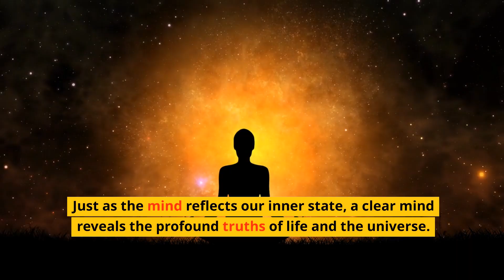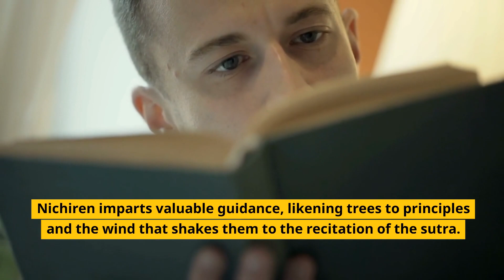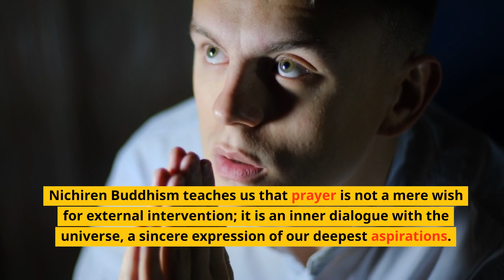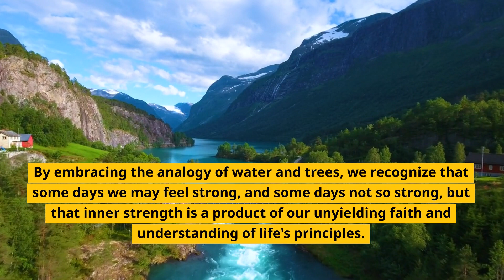The Path to Inner Strength | Nichiren Buddhism